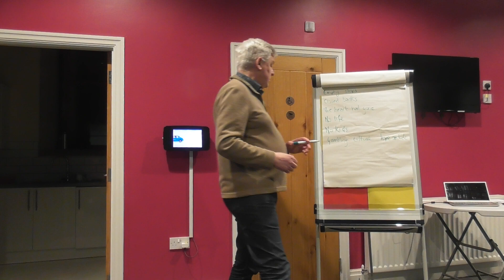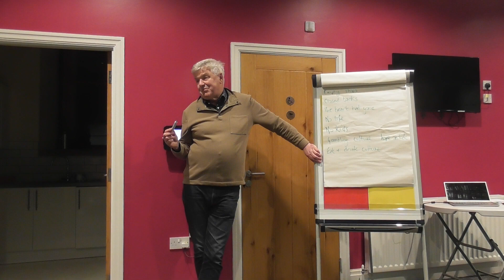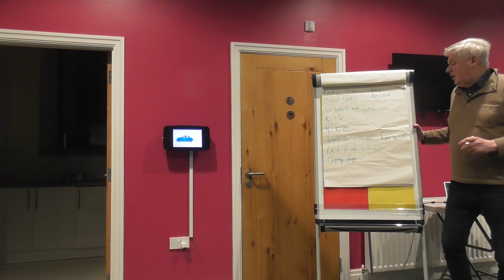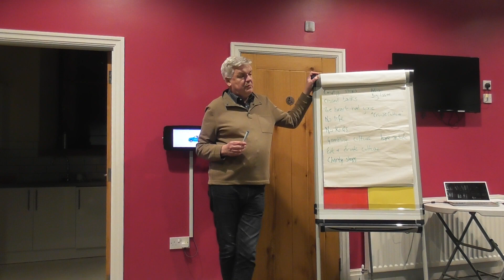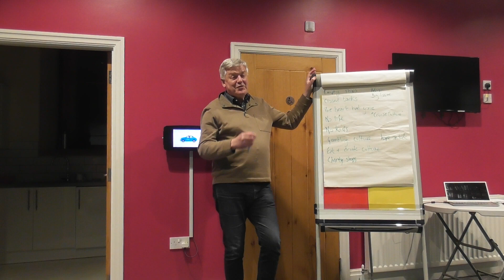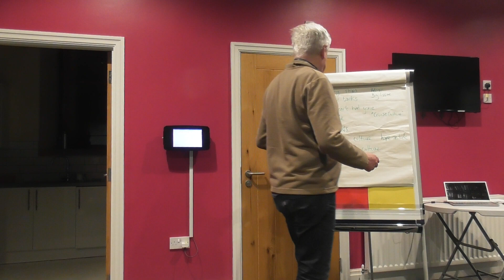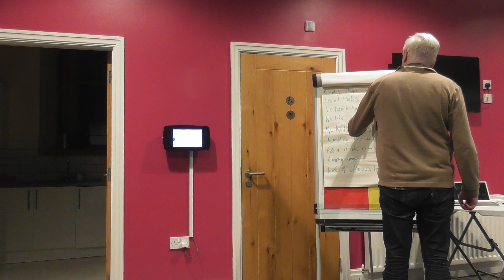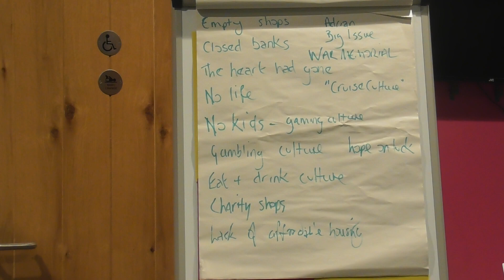Dark clouds, deep mercy, the first session on Lamentations 21 2 24